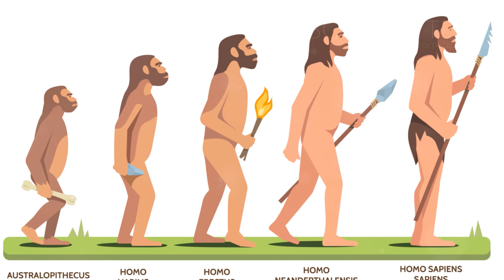Вот Почему Пот - Наша Cуперсила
🏃‍♂️💦 Откройте для себя удивительный мир человеческой выносливости в нашем новом видео! Узнайте, как потоотделение стало ключевым фактором в эволюции Homo Sapiens и обеспечило нам преимущество в выживании. 🌍

🏹 От древних охотников до современных спортсменов - погрузитесь в увлекательный рассказ о том, как пот помогал и продолжает помогать нам выживать. Видео раскрывает, как наша способность потеть играет ключевую роль не только в физической выносливости, но и в нашем развитии как вида.